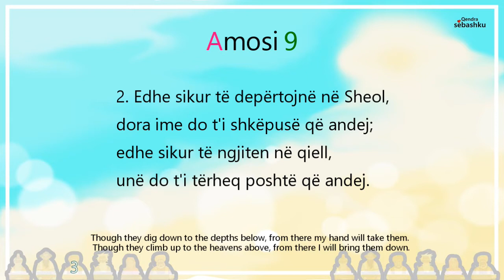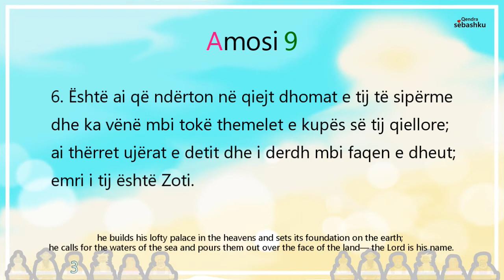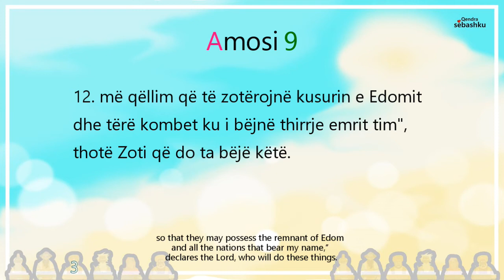[Leximi i Biblës] Amosi 9.(아모스 9장)/Bibla audio shqip/Albania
- [Leximi i Biblës] Amosi 9./Bibla audio shqip/Albania